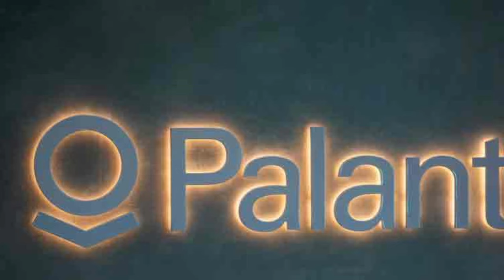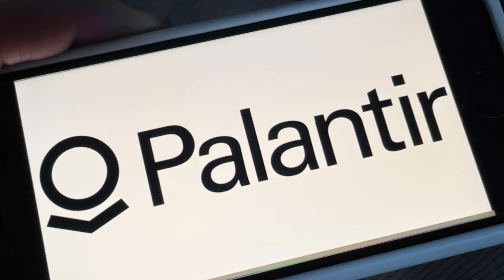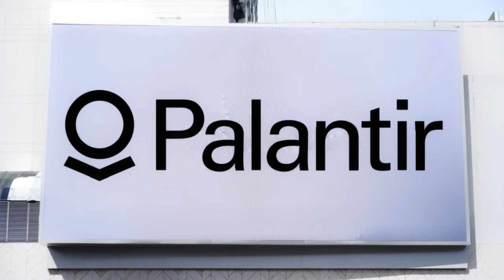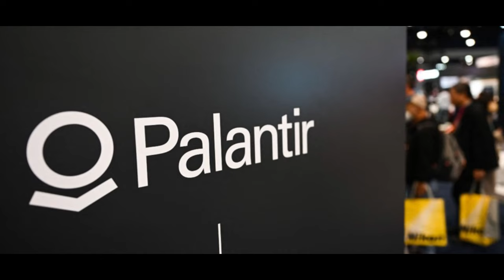UNBELIEVABLE❗$500 PRICE TARGET For PLTR❗THESE 3 FACTORS Could Make It HAPPEN! For PALANTIR STOCK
BOOKS I RECOMMEND:

Investing QuickStart Guide: The Simplified Beginner's Guide to Successfully Navigating the Stock Market, Growing Your Wealth & Creating a Secure ...GET IT

The Intelligent Investor Rev Ed.: The Definitive Book on Value Investing.

Buffett’s 2-Step Stock Market Strategy: Know When to Buy A Stock, Become a Millionaire, Get The Highest Returns.

ALSO YOU MAY LOVE TO LIVE HEALTHIER, HAPPIER LIFE. SEE THIS:

YOU MAY WANT TO FIND PEACE AND LOVE AND THE GREATEST FRIENDSHIP EVER! SEE THIS:

Steps to Christ.

Blessings.